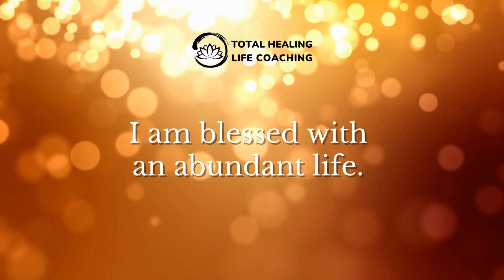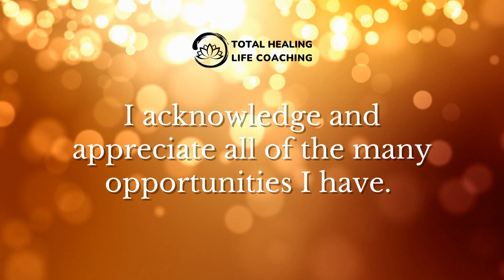Guided Daily Affirmation | Blessed Abundance